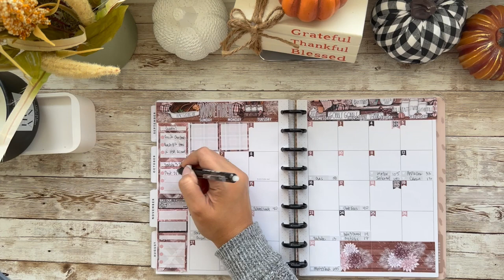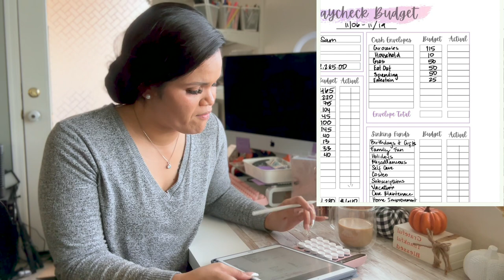Monthly Budget Reset Routine | Cash Envelopes, Sinking Funds & Savings Challenges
My monthly reset routine and how I set up my monthly overview and my paycheck budget!

In case you missed It, Don't forget to check out my previous video-

Paycheck Budget Cash Envelopes | How much did We spend? | Rollover Savings Challenge Cash Stuffing

Mail 💌
Cottonwood, AZ
86326

Items I'm using-

I am not a financial advisor and am in no way advising you of how you should or should not be spending your money. I am simply showcasing how my family is utilizing the cash envelope system with Dave Ramsey's Zero Based Budget to achieve financial freedom! If you find any of this helpful, tweak it so it makes sense for you and make it fit your family's needs. Happy Budgeting!